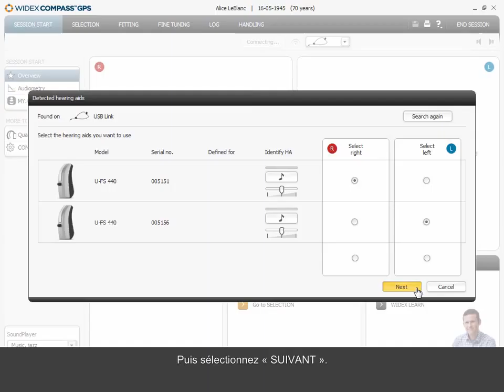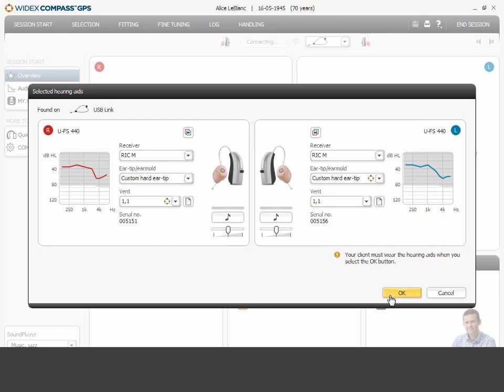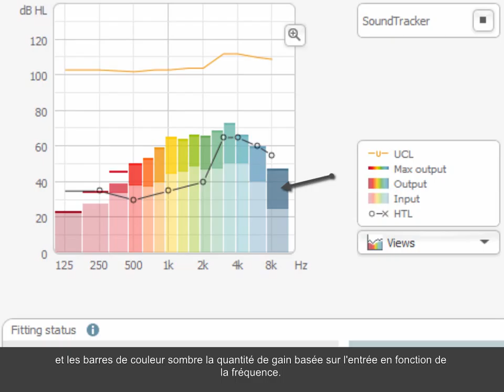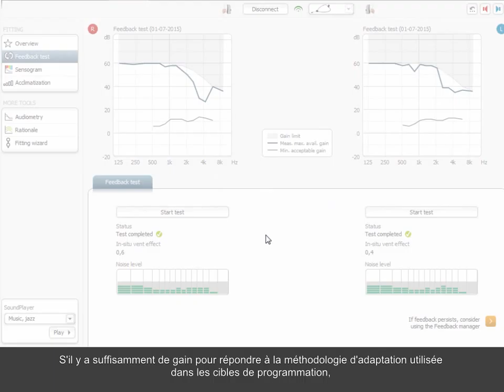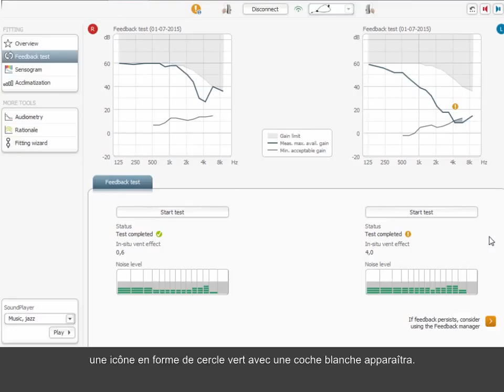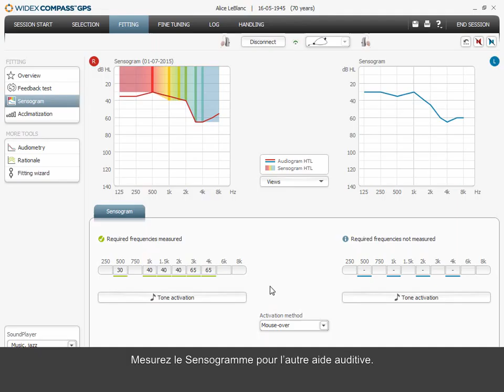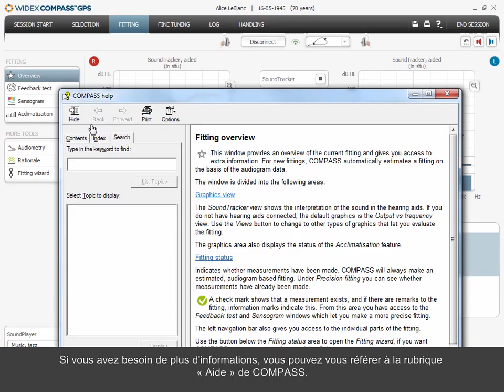Comment programmer UNIQUE dans COMPASS GPS 2 0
Job for Widex through Stemmer.dk